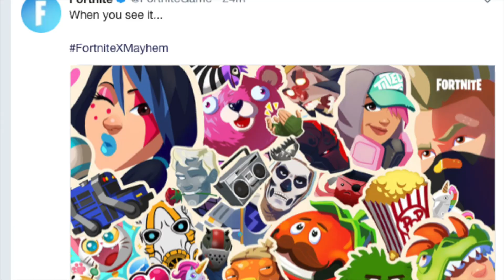Fortnite x BORDERLANDS 3 EVENT !!